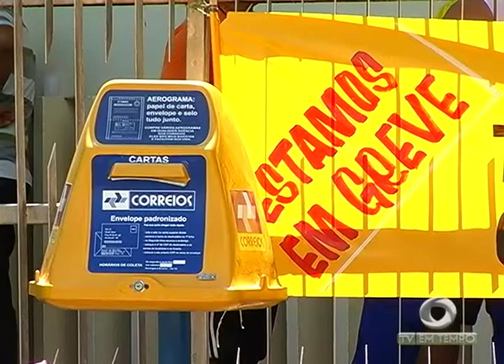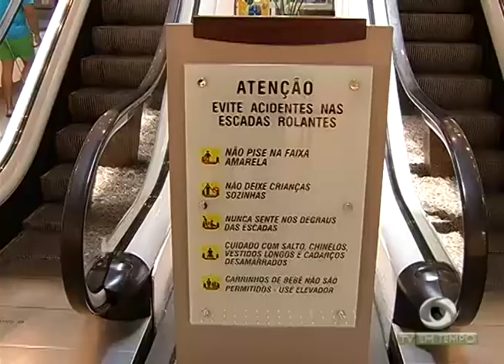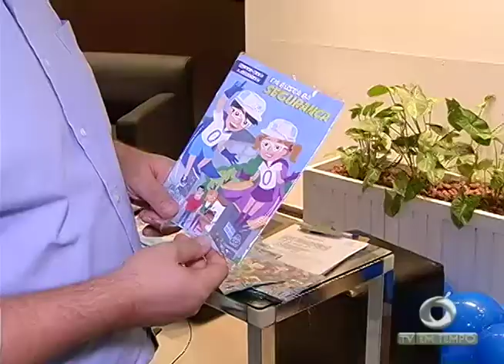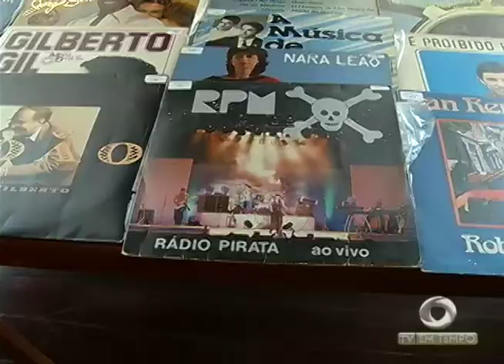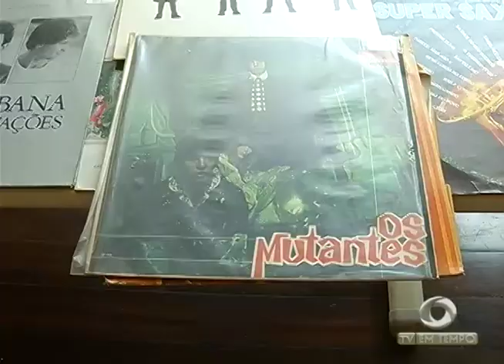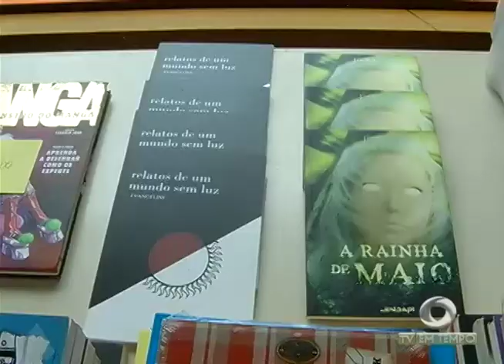Trabalhadores dos correios decidiram voltar ao trabalho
02º BLOCO JORNAL 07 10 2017 - Trabalhadores dos correios  decidiram voltar ao trabalho